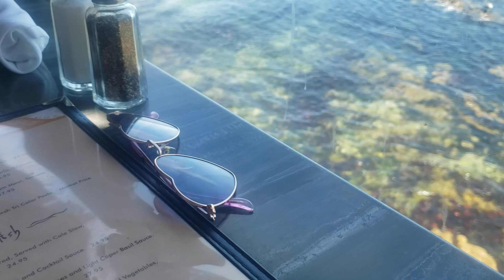Fishhopper w Cat